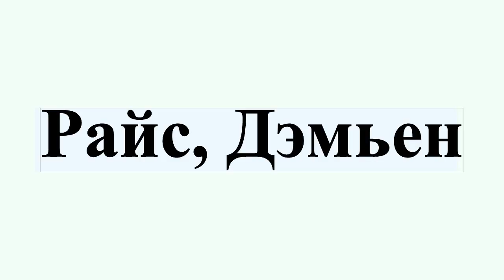Райс, Дэмьен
Дэмьен Райс , Келбридж, Ирландия) — ирландский автор-исполнитель песен.Выступает в жанре фолк.